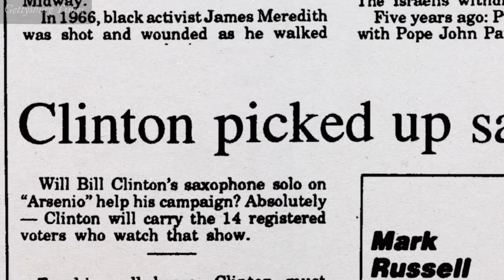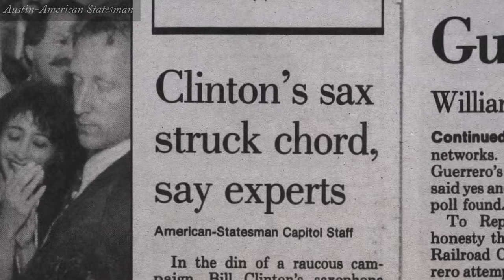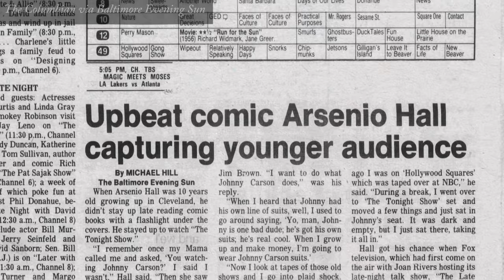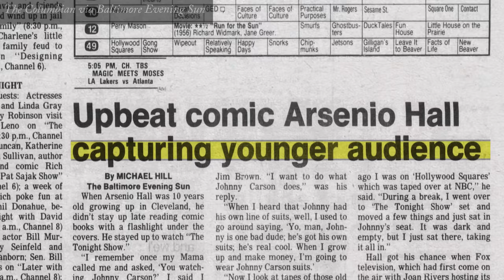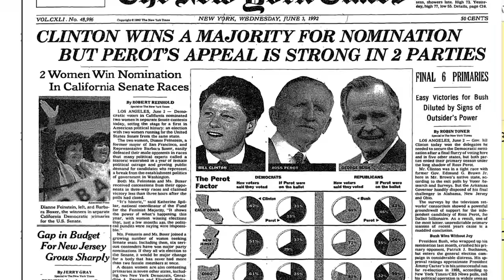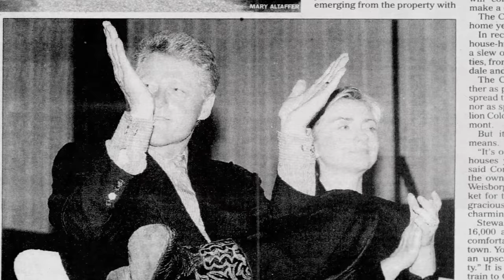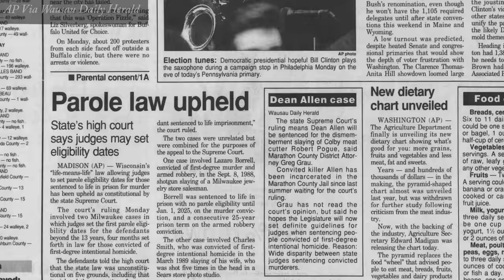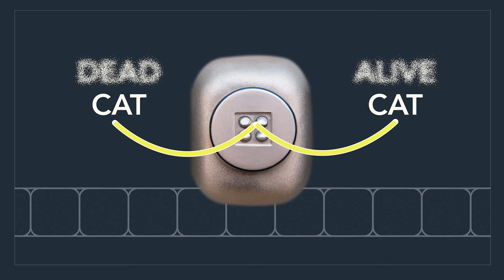What really happened when Bill Clinton played the sax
There's more to the Arsenio moment than the notes.